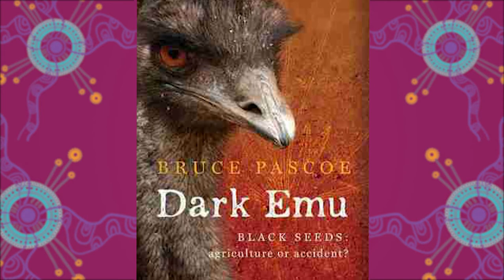Book Club with Emma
Tune in to see a special edition of Book Club with Emma. She’ll be running through and reviewing her favourite books by some of Australia’s most talented Aboriginal and Torres Strait Islander authors.